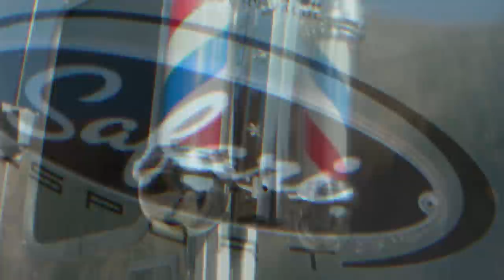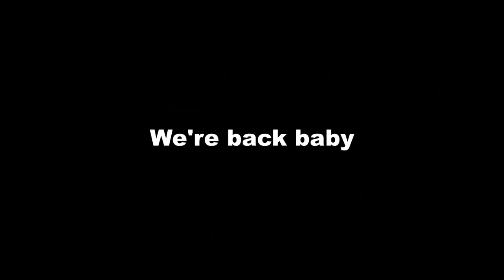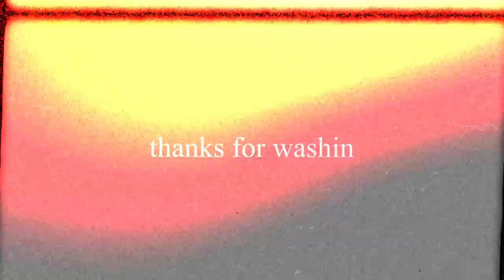REVEALING THE BRAND NEW JEFF'S BARBERSHOP SET! *INSANE TRANSFORMATION*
Sign up for Current with my code JEFF for a chance to win $500:

Camera/ Editor
Oscar Alva

Camera/Assistant Editor
Kyle Carper

Clout Chaser
Christian Guiton
 @The Guitons